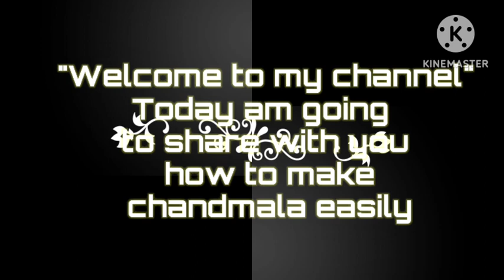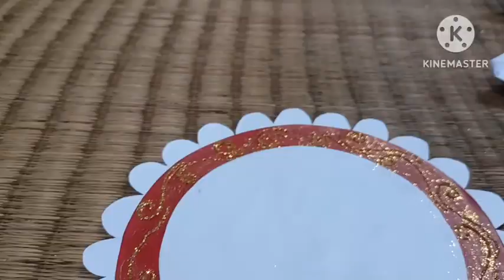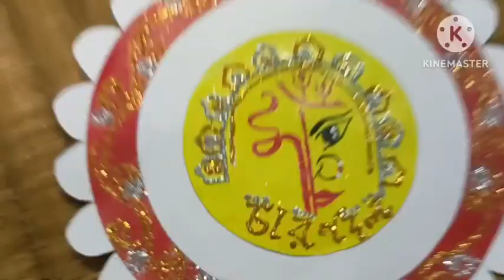Handmade Chand mala ~easy to make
Hello everyone am back with an another video.. in this video I will show you how to make a Chand mala very easily with few ingredients . I hope you will like this video . If you like then please do like share and subscribe my channel also press the 🔔 icon to get notified for new updates.. and if like to know me yours thoughts then please comment me below 👇 the comment section.
Thanks you . Stay with me for more 😊